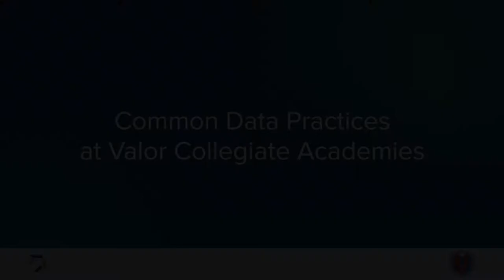Common Data Practices at Valor Collegiate Academies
Explore the ways educators and school leaders use data for personalized learning at Valor Collegiate Academies.